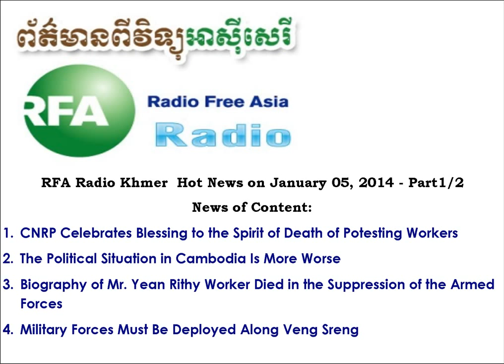RFA Khmer News on January 05, 2014 - Part1/2